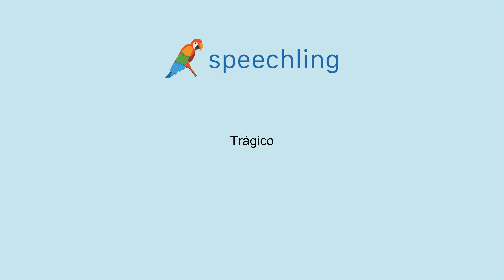How to say "Tragic" in Spanish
Male Voice:
Trágico

Female Voice:
Trágica

Male Voice Translation:
Tragic

Female Voice Translation:
Tragic